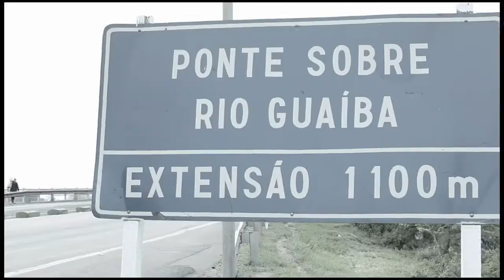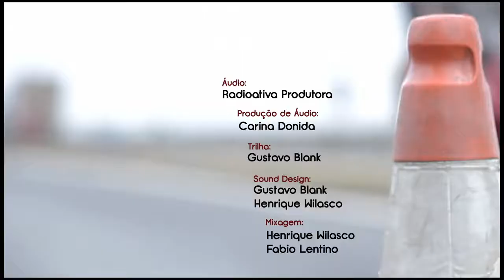Editorial Ponte Premier Models - Trilha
Premier Models Management
Editorial Ponte Premier Models
Modelos:
Alessandra Hoveler
Ana Borba
Eduardo Bianchini
Eduardo Fernandes
Eusébio Ferreira
Jake Bisinela
Maicom Queiroz
Patrícia Stein
Paulo Klampt
Vanessa Prass
Fotografia: Ricardo Lage
Assistente Fotografia: Eduardo Borsato
Direção de Arte: Dudu Vanoni (Craft)
Assistente de Arte: Felipe Lopes (Craft)
Make: Bianca Duarte, Artur Lopes e Jonathas Diniz (Cubo)
Tratamento de Imagem: Márcio Negherbon (Meca/Impresul)
Styling: Elene Abrahão
Assistente Styling: Henrique Bauce
Produção Executiva: Luccas Gonçalves
Concepção: Kady Pereira (Premier Models)
Fashion film
Produção: Blackmaria Sul
Câmeras: Alvaro Escoto De Avila e Gregorio Kuhn
Edição e finalização: Everton de Oliveira Lima
Produção Executiva: Zanza Pereira
Direção: Guilherme Carravetta De Carli
Áudio: Radioativa Produtora
Produção de áudio: Carina Donida
Trilha: Gustavo Blank
Sound design: Gustavo Blank e Henrique Wilasco
Mixagem: Henrique Wilasco e Fabio Lentino